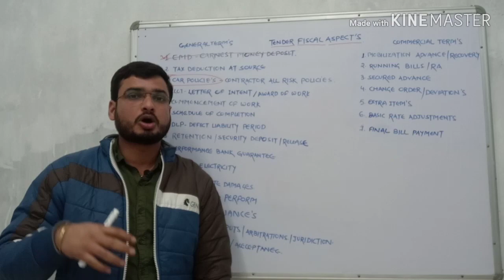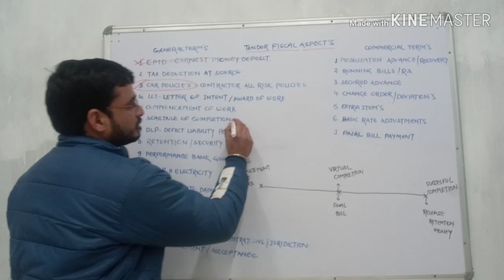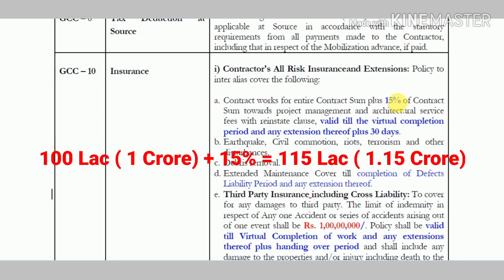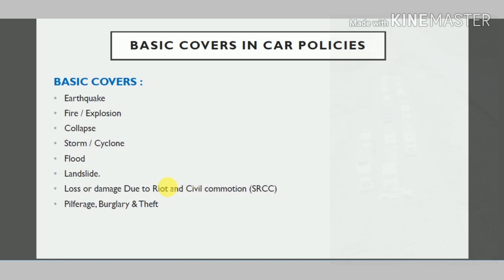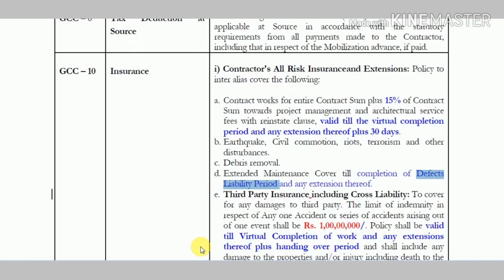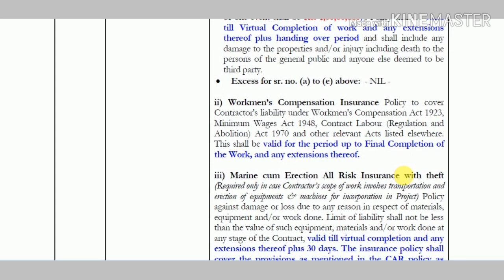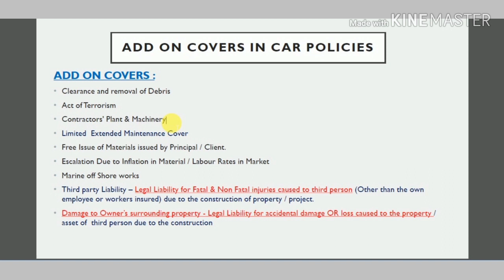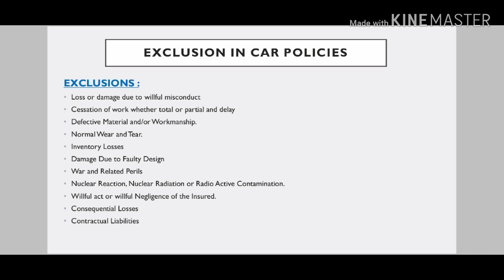What is CAR Policy in Construction Projects - Construction Tender Procedure Part 3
Dear Friends

In this video I have explained about the construction tender / contract clause, Which is generally have in all kind of civil construction projects. Here you get all the details about the CAR policy in terms of construction contract.

 What is CAR Policy ( Contractors All Risk Policy) based on the standard market practice.
 CAR - Contractors All Risk Policy